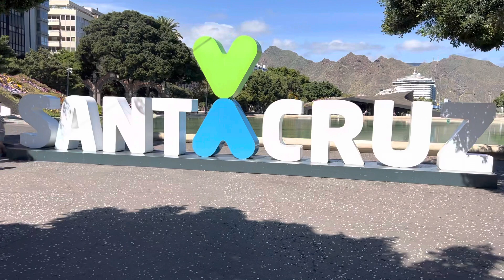обзорная экскурсия по Площади Испании в Санта-Крус-де-Тенерифе